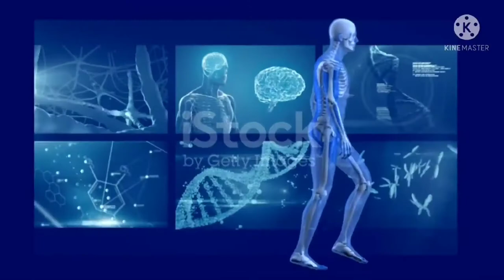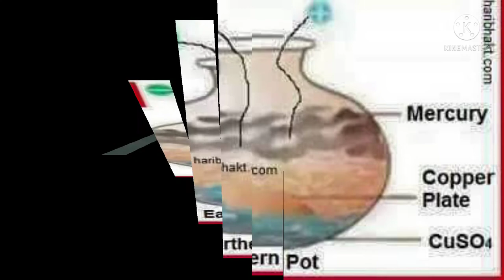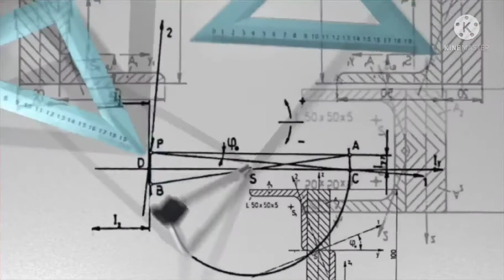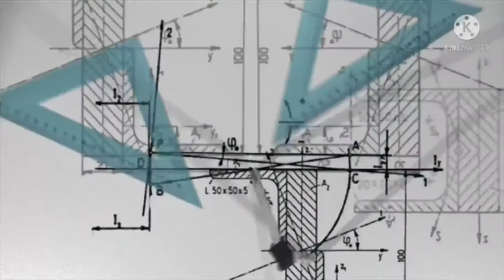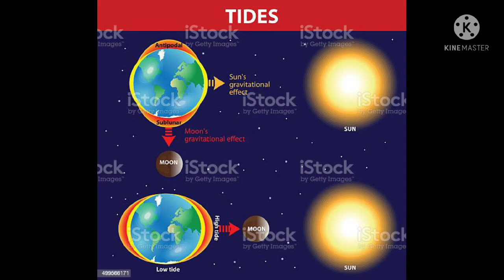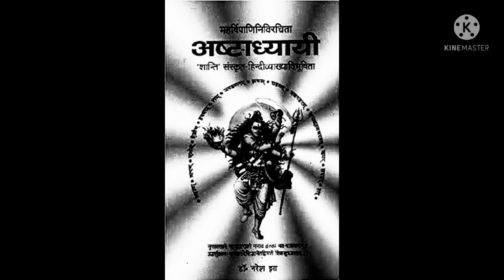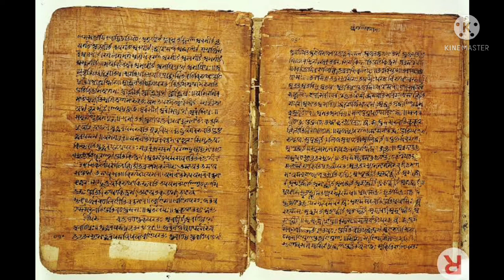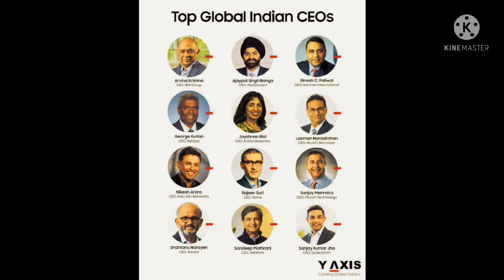भारत में कभी वैज्ञानिक सोच रही ही नहीं|| Top 10 inventions made by indian.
इस विडियो में आपको दस ऐसे अविशकारों के बारे में जानने को मिलेगा जो भारत ने किये हैं, लेकिन इसका सारा श्रेय पश्चिमी देशों को दिया जाता है भारत को नहीं।।
ये भारत का दुर्भागय है कि भारत में भी लोग यही मानते है कि भारत में कोई अविष्कार नहीं होते,
लोग तो यहां तक मानते है कि भारत में कभी वैज्ञानिक सोच रही ही नहीं।।
This video is created by Gopal sharma.
or you can text me in instagram.